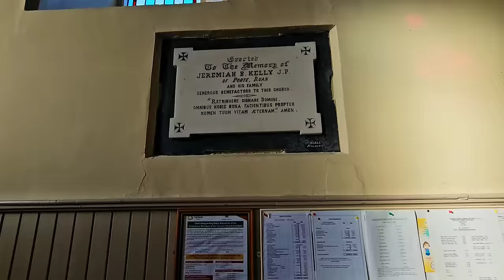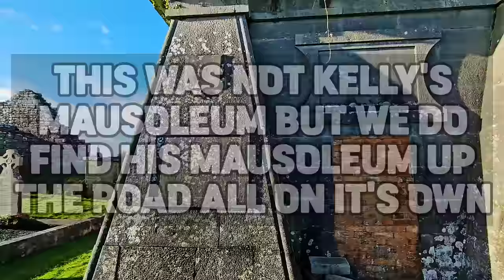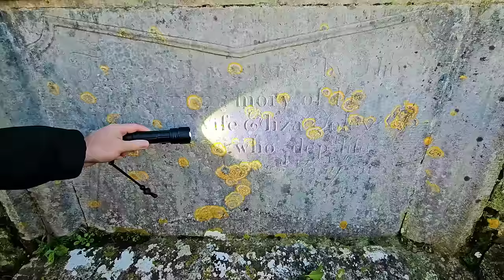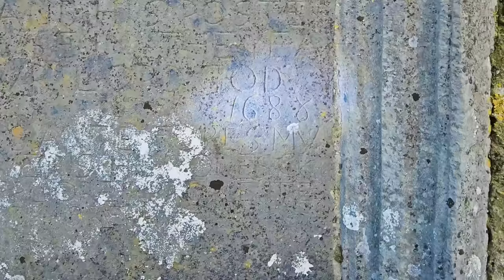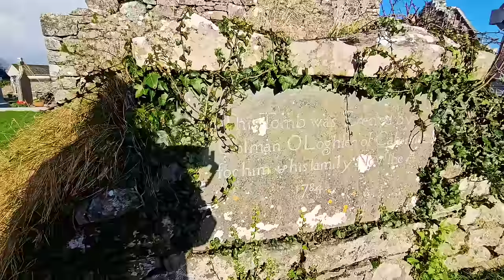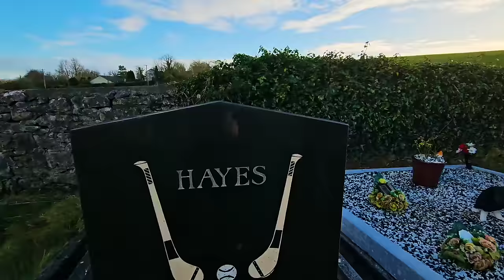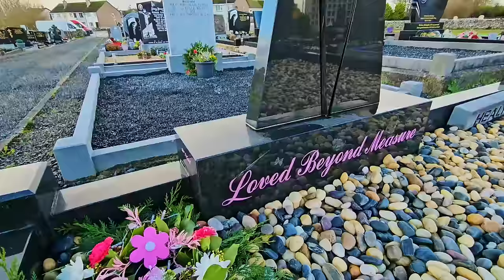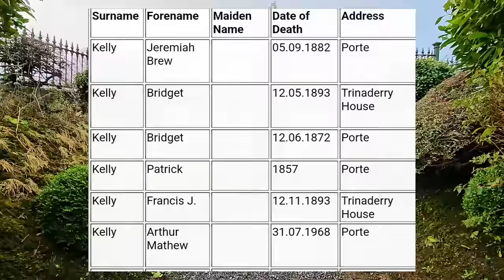You won't BELIEVE IT, COFFINS FOUND at the side of a ROAD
Sir Michael O'Loghlen, 1st Baronet (6 October 1789 – 28 September 1842) was a distinguished Irish judge and politician.

He was born at Port Ruan, Ennis, County Clare, the third son of Colman O'Loghlen and his second wife, Susannah Finucane, daughter of Dr. Michael Finucane. The O'Loghlens were descended from the princes of Corcomroe, in the Burren. He was educated in Trinity College Dublin and was called to the Irish Bar in 1811. Through sheer hard work, he gained a reputation as an outstanding pleader.

In 1817 he married Bidelia Kelly l, daughter of Daniel Kelly from Dublin. They had four sons, Colman, Hugh, Bryan and Michael and four daughters, Maria, Susan, Bidelia and Lucy.

In 1815 Sir Michael was junior counsel to Daniel O’Connell, whose friendship was of great assistance to him. In 1834 he became Solicitor-General for Ireland and was elected MP for Dungarvan from 1835 to 1837. He brought in the O'Loghlen Act for the Suppression of Drunkenness, which cleared the way for Father Mathew's temperance movement. In 1835 became Attorney-General for Ireland and was elevated to the Irish Bench as Baron of the Court of Exchequer in 1836, the first Roman Catholic to occupy a seat on the bench since 1688. He relinquished this office the following year on being appointed Master of the Rolls in Ireland. In July 1838 he was created a Baronet, of Drumcanora in Ennis.

O'Loghlen died in London. He is buried in the family vault at the old graveyard in Ruan. His mausoleum is an impressive Egyptian Revival tomb. A statue of Sir Michael O’Loghlen can be seen at the Ennis Courthouse. He was succeeded as baronet by his eldest son Colman, and on Colman's death by his younger son Bryan.

The Kelly Mausoleum, Ruan Kelly 1857 to 2004
Port House (Porte), ruan. which is not in a graveyard but at the side of the road.

The mausleum of the Kelly family of Port House, also known as Porte, stands in Portlecka, between Port House and Ruan village. These transcriptions are complete as of 2013. The mausleum sits on the side of a busy road.

Frost’s History of Clare tells us that the name Ruan comes from the old Irish name for the Alder tree, Ruadhan. The bark of the alder was used in olden times to dye wool red. Writing in 1807 Samuel Lewis tells us that Ruan was the site of one of the principal sheep fairs in the county. This fair was held on September 26th and a fair was also held on June 17th. Until the early 1960s the school was closed on these days but by then the opening of Ennis Mart had put an end to fairs.

Frost’s History also tells us that the MacBrody family, who were hereditary poets and historians to the O’Brien’s of Thomond, were associated with our parish. They had land in Ballybrody, Lettermoylan and Kilkee which they held free of all tribute by virtue of their office as Chroniclers of Kings. The Macbrody family lost all their property during the Cromwellian wars. Bishop Fogarty alluded to this proud history when urging the people of Ruan to build a new church even though finance was a problem.